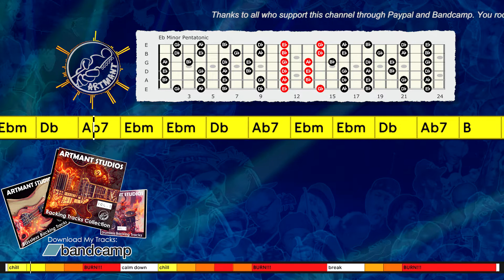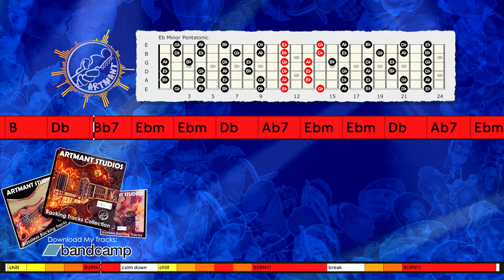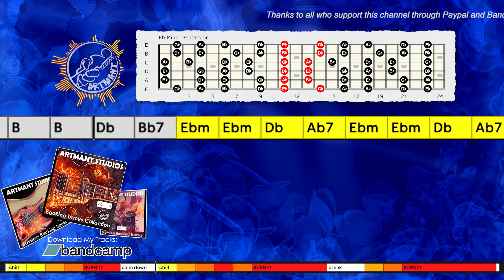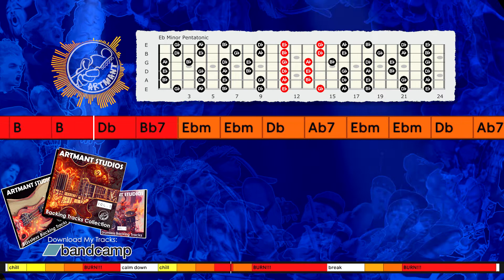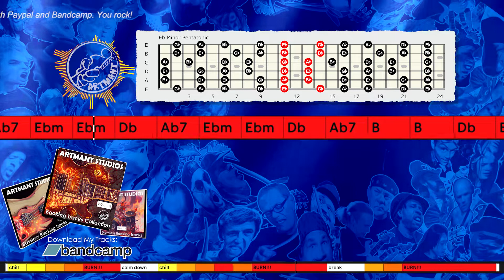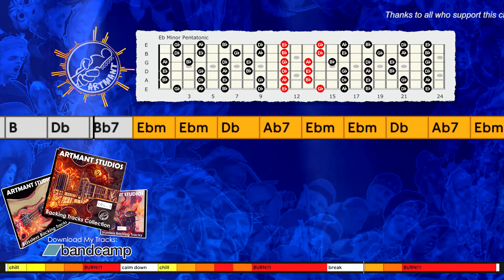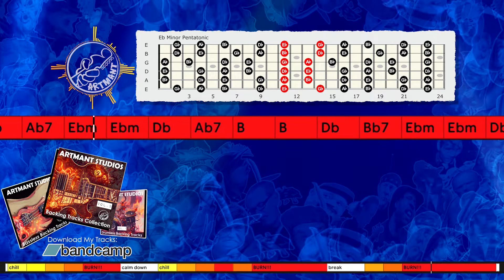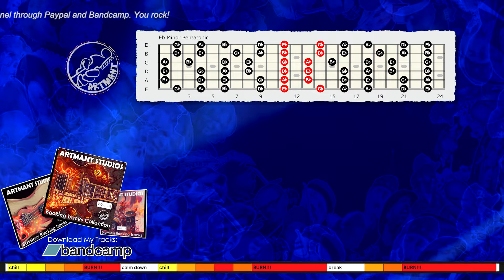Drumless Slow Blues Backing Track in Eb Minor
Improvisation tips:
You can play Eb minor pentatonic, Eb Dorian, and Eb Blues Pentatonic scale over this Drumless Slow Blues Backing Track in Eb Minor.

Thanks!

Here are my 10 improvisation tips to help get you started:
1. Learn Pentatonic scales, this is the most used scale for soloing on guitar in rock and blues music.
2. Learn Natural Minor scale or Aeolian, this is also the most used scale for guitarists.
3. Learn Major scale or Ionian, this mode is the first of the 7 modes.
4. Learn chord tones and triads. Targeting the right notes in the chords you playing over to make melodies. As the chord changes, you change the notes that you play. Ex: in C Major chords: target C - E - G to start or end your solo phrases.
5. Learn Modes: Ionian, Dorian, Phrygian, Lydian, Mixolydian, Aeolian, and Locrian.
6. Learn licks from other musicians and playing them over various backing tracks to work on timing and feel, and make it your own." Good artists copy, great artists steal."-Pablo Picasso
7. Sing what you play and play what you sing, let your heart creates the music.
8. Learn songs and melodies by ear is a great way to develop your listening skills.
9. Use phrasing, rhythmic, and dynamic variations to make your solos interesting and I think learning to play blues is one of the best ways to learn to phrase.
10. Learn every day, it's better to practice every day for 10 minutes than to play 10 hours on the weekend..consistency is the key and repetition is the mother of all skills.

Artmant Studios Backing Tracks No: 143D_Ebm